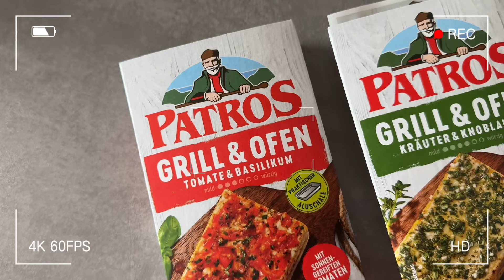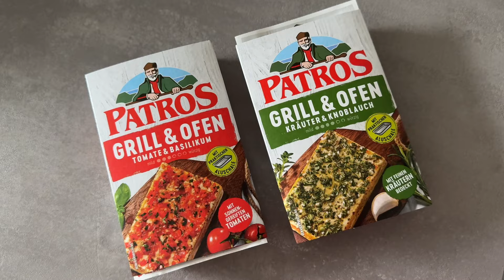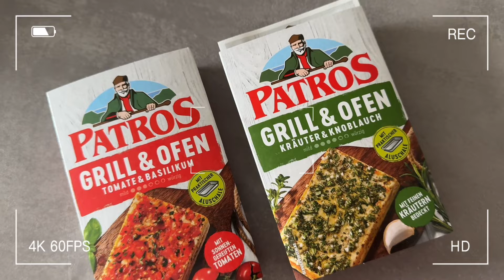BERABER ZAYIFLIYORUZ! I bir günde ne yiyorum, kaç kiloyum, benimle hazırlanın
Merhaaabaalaaarrr kanalıma hoşgeldiniz! Ben Elif.
Bu kanalda makyaj videoları , makyaj tüyoları , günlük makyaj ve ya özel gün makyajı nasıl yapılır sorusuna cevap bulabilirsiniz. Aynı zamanda sağlıklı beslenme , kilo verme yollarını ve ya nasıl kilo verdigimi anlattığım videolarda paylaşıyorum. Kombin videoları, benimle hazırlanın , günlük vlog veya sessiz vlog, denemeli alışverişler tarzı videolarda mevcut. Yani anlayacağınız bu kanalda aradığınız her şey var!
Beni takip edip bana destek olursanız çok mutlu olurum.